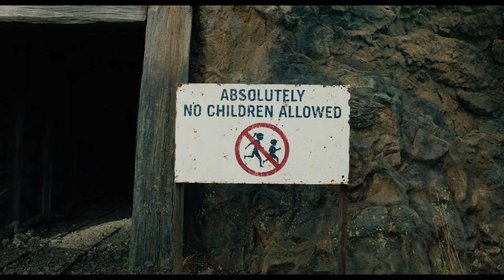A Minecraft Movie | Official Trailer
The official trailer for 'A Minecraft Movie' dropped, and it looked slightly better than the teaser trailer.